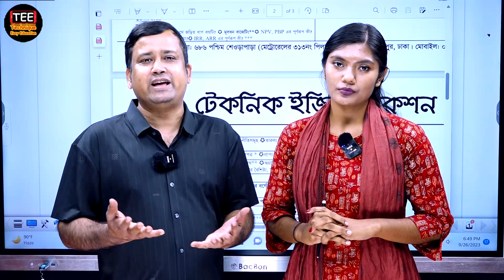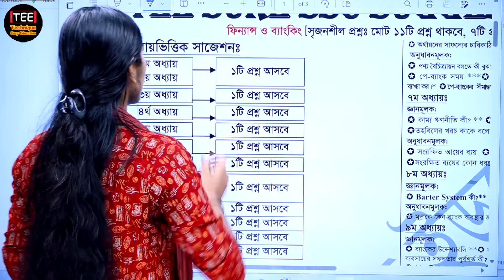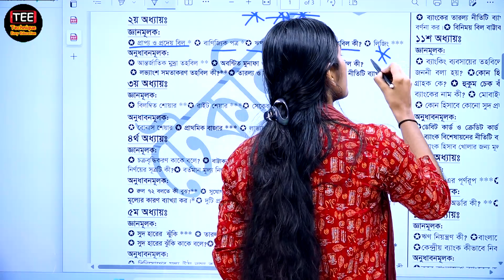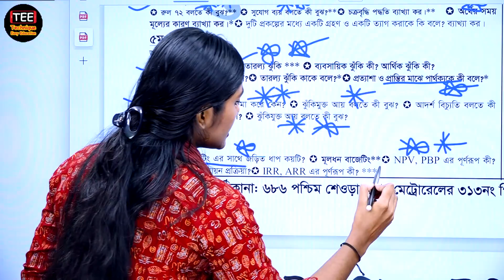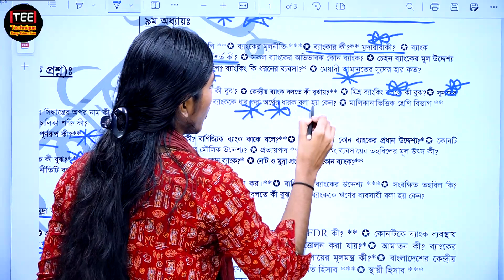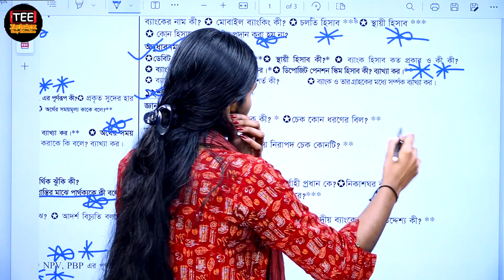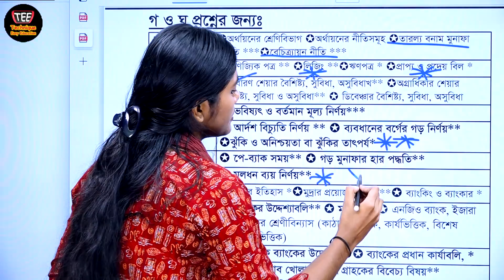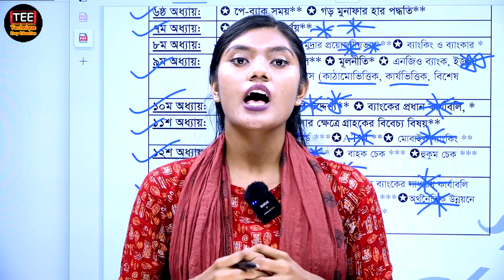এসএসসি ফিন্যান্স ও ব্যাংকিং সাজেশন ২০২৪ | SSC Finance & Banking Suggestion 2024 |Road to Mission 100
ভর্তি বিজ্ঞপ্তি 👉এসএসসি ২০২৪
বোর্ড পরীক্ষার পূর্ণাঙ্গ প্রস্তুতি কোর্স!!!
Road To Mission 100

➡টেস্ট পেপার সলভ করানো হবে এবং মডেল টেস্ট নেওয়া হবে।

➡যে বিষয়গুলো পড়ানো হবে এবং বিষয়ভিত্তিক তিন মাসের (নভেম্বর, ডিসেম্বর, জানুয়ারি) মোট কোর্স ফি

১. হিসাববিজ্ঞান+ ফিন্যান্স+ উদ্যোগ = ৯৯৯/- (লাইভ ক্লাস ৫০টি+ ও পরীক্ষা ২৫টি+)

২. গণিত= ১২৫০/-(লাইভ ক্লাস ৩৬টি+ ও পরীক্ষা ২০টি+)

৩. বাংলা ১ম,২য় + ইংরেজি ১ম,২য় + আইসিটি= ১৬৫০/- (লাইভ ক্লাস ৭০টি+ ও পরীক্ষা ৩০টি+)

৪. সাধারণ বিজ্ঞান+ কৃষি/গার্হস্থ্য = ৪৯৯/- (লাইভ ক্লাস ৩০টি+ ও পরীক্ষা ১২টি+)

➡প্রত্যেকটি বিষয়ের Road To Mission 100 CQ & MCQ সাজেশনসহ শিট প্রদান করা হবে।

➡লাইভ ক্লাসগুলো রেকর্ডেড থাকবে। সুতরাং পরবর্তীতে নিজের সুবিধামতো যেকোন সময় যেকোন ক্লাস দেখতে পারবে।

➡ সকল লাইভ ক্লাস ফেসবুক প্রাইভেট গ্রুপে হবে। ক্লাসগুলো হবে সন্ধ্যার পর।

➡ক্লাস শুরু: ০১-১১-২০২৩ইং

➡কোর্সের সময়সীমা : ০১.১১.২৩ তারিখ থেকে ৩১.০১.২৪ তারিখ পর্যন্ত।

👉প্রথমে নিচের বিকাশ নম্বরে নির্ধারিত কোর্স ফি পেমেন্ট করতে হবে। সেন্ড মানি বা ক্যাশ ইন নয়।
🔴বিকাশ নম্বরটি হলো: ০১৭৮৭০০০০০০ (পেমেন্ট করবে)

👉কোর্স ফি পরিশোধের পর ফেসবুক প্রাইভেট গ্রুপে জয়েন রিকোয়েস্ট পাঠাতে হবে।
🔴ফেসবুক গ্রুপের লিংক:
১. হিসাববিজ্ঞান+ ফিন্যান্স+ উদ্যোগ

২. গণিত

৩. বাংলা ১ম,২য় + ইংরেজি ১ম,২য় + আইসিটি

৪. সাধারণ বিজ্ঞান+ কৃষি/গার্হস্থ্য

যে বিষয়গুলোর জন্য ভর্তি হবে, সেই বিষয়গুলোর গ্রুপে জয়েন রিকোয়েস্ট পাঠাবে।

👉৩।২৪ ঘন্টার মধ্যে তথ্য যাচাইয়ের পর তোমাকে ফেসবুক প্রাইভেট গ্রুপে অ্যাড করা হবে।

SSC Finance & Banking Suggestion 2024 | Road to Mission 100 Finance & Banking Suggestion | এসএসসি  ফিন্যান্স ও ব্যাংকিং সাজেশন ২০২৪। ২০১৫ সাল থেকে ২০২৩ সাল পর্যন্ত বিভিন্ন বোর্ড পরীক্ষায় আসা প্রশ্ন এবং টেস্ট পেপার পুঙ্খানুপুঙ্খভাবে বিশ্লেষণ করে তোমাদের জন্য তৈরি করা হয়েছে রোড টু মিশন হান্ড্রেড সাজেশন। আশা করি সাজেশনটি তোমাদের অনেক উপকারে আসবে।

রোড টু মিশন হান্ড্রেড ফিন্যান্স ও ব্যাংকিং সাজেশন
এসএসসি ফিন্যান্স ও ব্যাংকিং সাজেশন ২০২৪
এসএসসি ২০২৪ ফিন্যান্স ও ব্যাংকিং সাজেশন
ফিন্যান্স ও ব্যাংকিং সাজেশন এসএসসি ২০২৪
SSC Finance & Banking Suggestion 2024
SSC  2024 Finance & Banking Suggestion
Finance & Banking Suggestion SSC 2024
SSC Finance & Banking Suggestion
SSC Suggestion
SSC Suggestion Finance & Banking